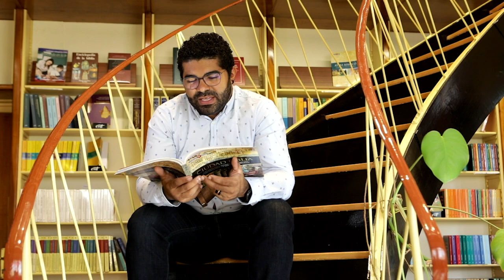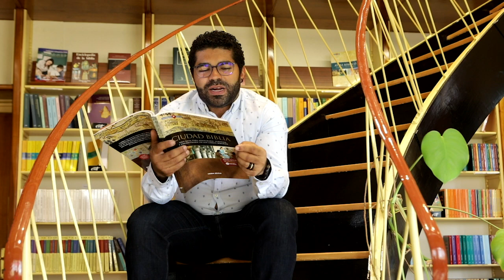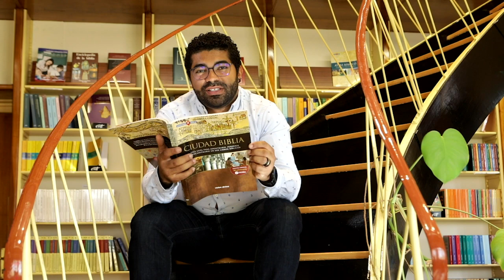La escalera de Allan – Ciudad Biblia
En esta ocasión, el padre Allan nos invita a adentrarnos en la Biblia y recorrer sus calles (libros) más populosas y sus rincones más desconocidos con la sorprendente “Ciudad Biblia”, una guía para conocer la Biblia, para “perdernos” en su nuestra búsqueda…